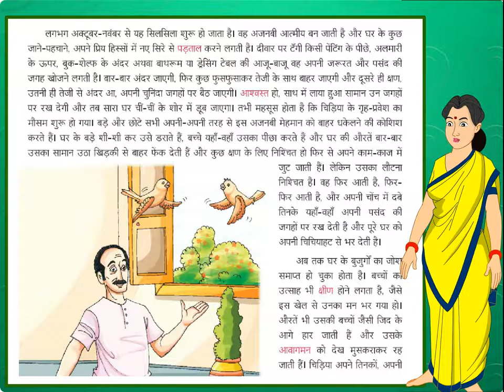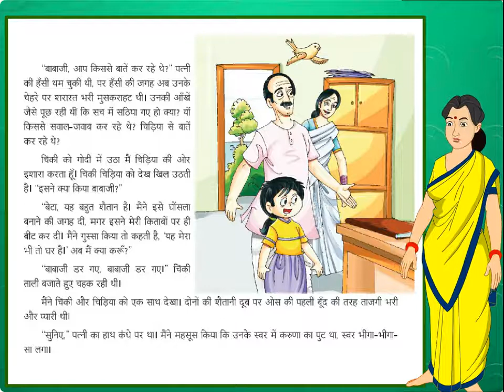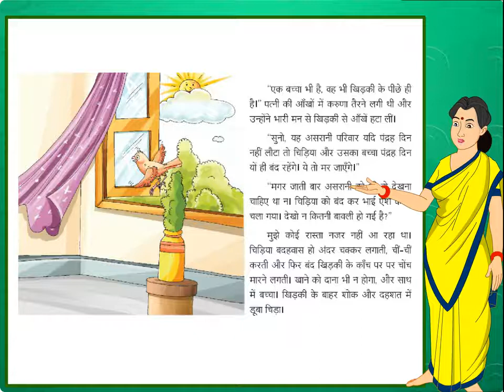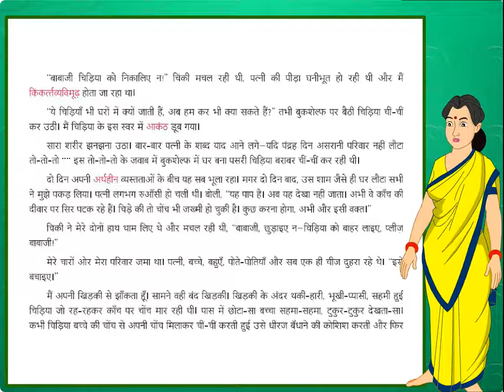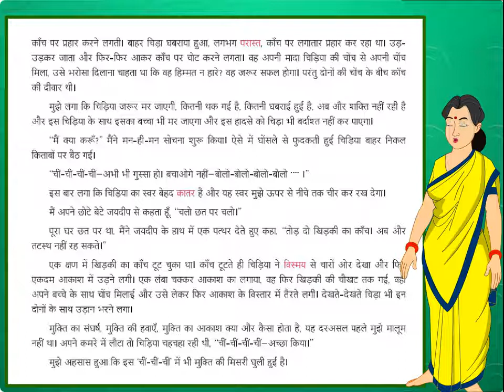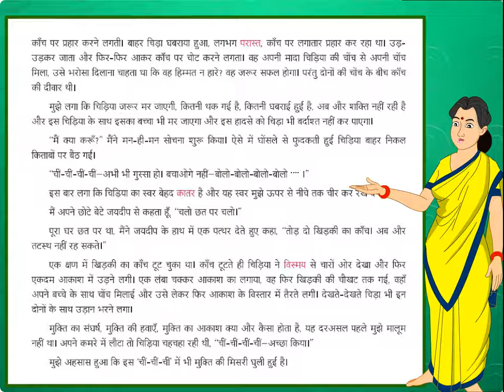Hindi (Class 8 ch-11)